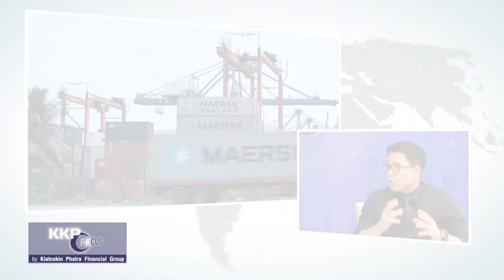KKP Focus 28_Aug_60 (ตอนที่ 1/3)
KKP Focus เทปที่ 83 วันที่ 28 สิงหาคม 2560
ช่วงที่ 1 ย่อประเด็นโลก โยกประเด็นร้อน